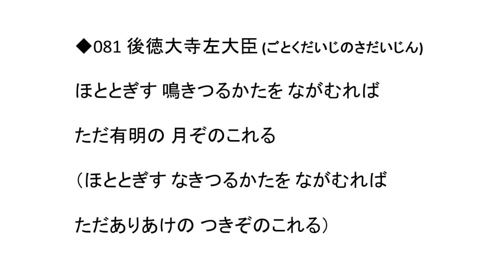【声優】百人一首081 ほととぎす 鳴きつるかたを ながむれば ただ有明の 月ぞのこれる（後徳大寺左大臣）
中高生の声優による百人一首。(c)E-NA-SE,Ltd.

081 後徳大寺左大臣 (ごとくだいじのさだいじん)
ほととぎす 鳴きつるかたを ながむれば　ただ有明の 月ぞのこれる
（ほととぎす なきつるかたを ながむれば　ただありあけの つきぞのこれる）